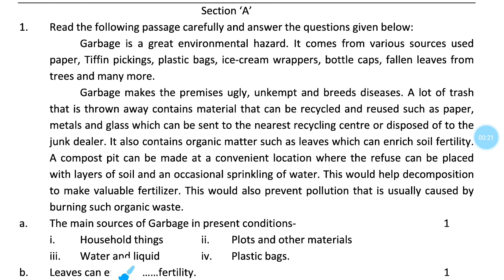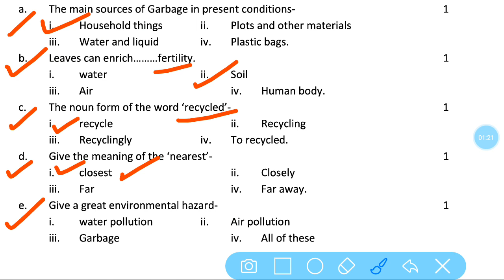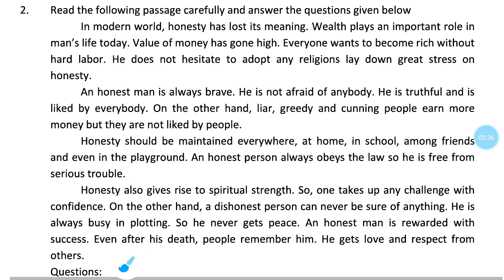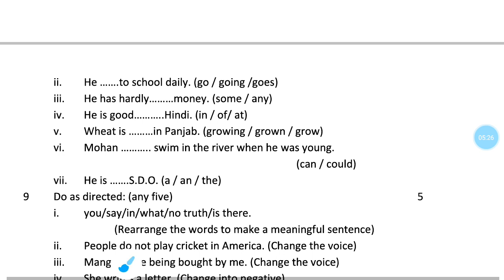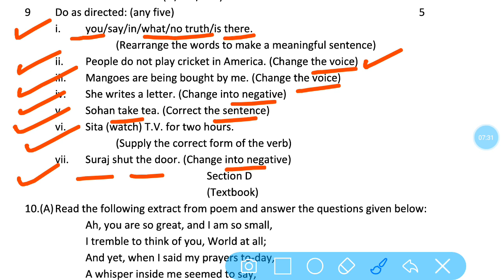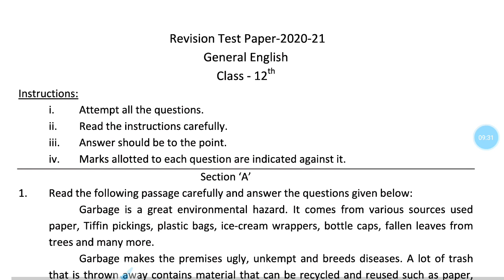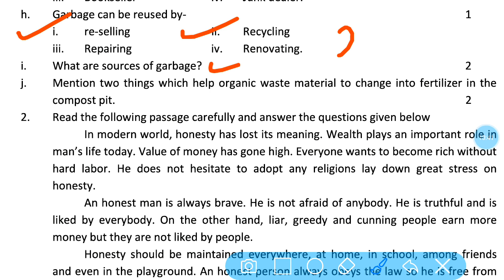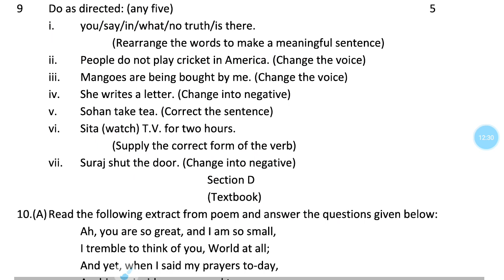रिवीजन टेस्ट पेपर 2020-21 कक्षा 12वीं विषय - अंग्रेजी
revision test paper - 2020,21  general English class 12th एमपी बोर्ड भोपाल
rivision test papers with answers..

class 12th revision test paper English with answers
अंग्रेजी का रिवीजन टेस्ट पेपर उत्तर सहित